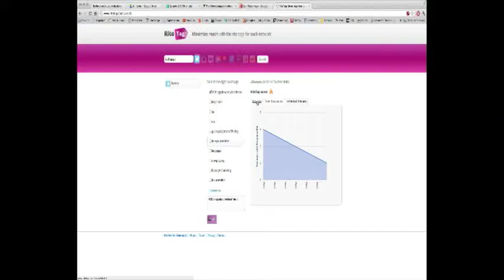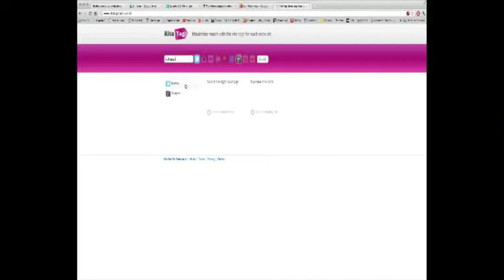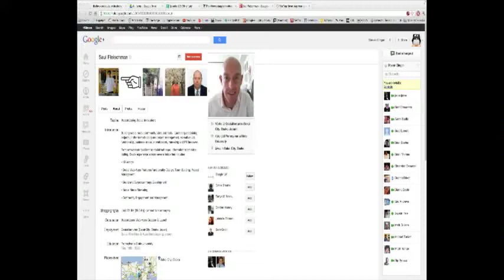TW:196 Saul from RiteTag.com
Talk to Saul who's website allows you to search tags from various sources. Also talk about recent tech news.